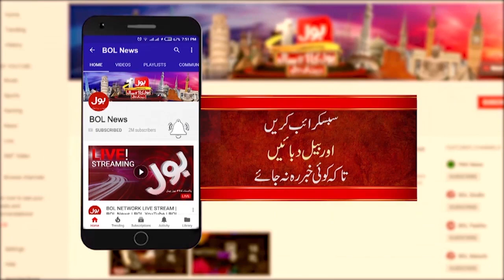Karachi: National Stadium Mein Match ki Tayarian | Important Details | Breaking News